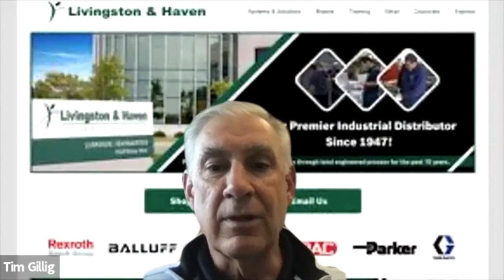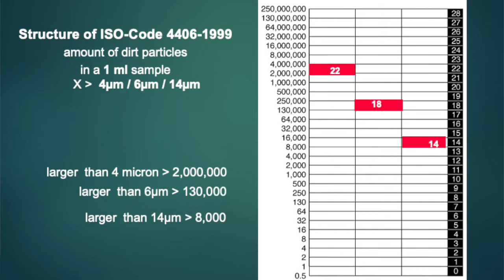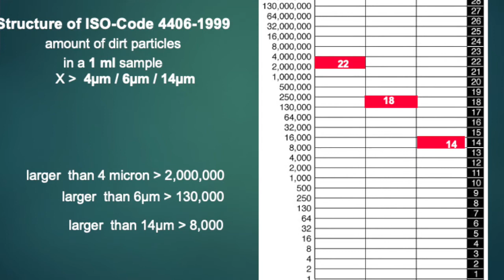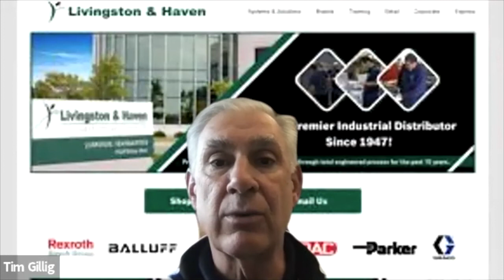ISO 4406 1999 Conatamination Code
Tim Gillig takes the myth out of the current  ISO contamination code